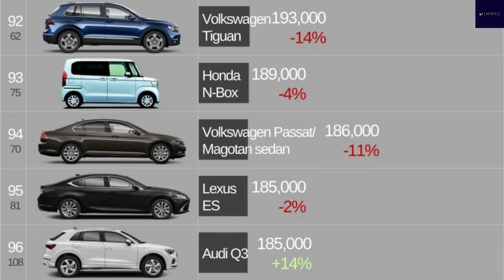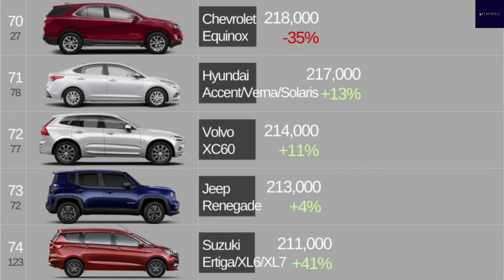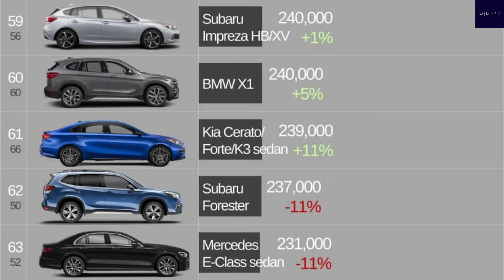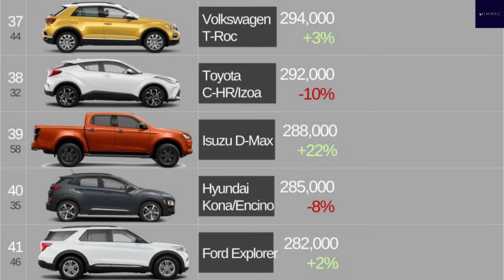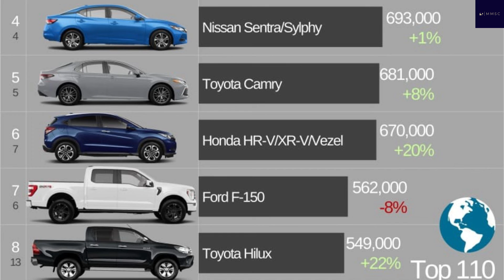၂၀၂၁ ကမ္ဘာ့ရောင်းအားအကောင်းဆုံး ကားများစာရင်း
၂၀၂၁ ကမ္ဘာ့ရောင်းအားအကောင်းဆုံး ကားများစာရင်း